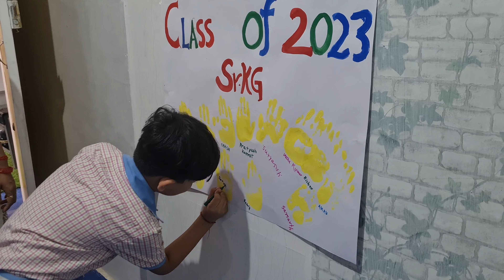Happy Times| Sr KG| Class of 2024